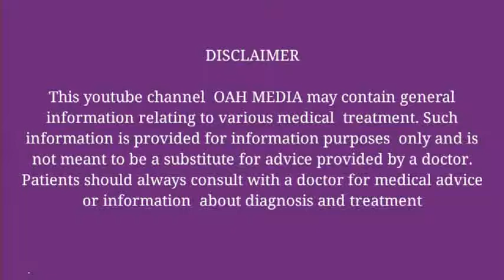ശരീരവേദന അകറ്റാൻ Acupuncture ചികിത്സ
ACUPUNCTURE  TREATMENT

 നാഡീ പരിശോധനയിലൂടെ രോഗ കാരണം മനസിലാക്കി ശരീര മർമങ്ങളിൽ പാർശ്വഫലങ്ങളില്ലാതെ ചികിൽസിക്കുന്ന പാരമ്പര്യ ചൈനീസ് ചികിത്സ രീതി.

 ACU HEALTH Acupuncture Hijama Center
മക്കിയാട്-(വയനാട്)
രാമനാട്ട് കര (കോഴികോട്
കൊണ്ടോട്ടി (മലപ്പുറം)
 ACU Pr Abdussalam
Senior Acupuncturist
(MD acu.Acu Hr)

ശരീരവേദന അകറ്റാൻ ഉള്ള
അക്യുപംക്ചർ ചികിത്സാരീതിയാണ് ഈ വീഡിയോ..